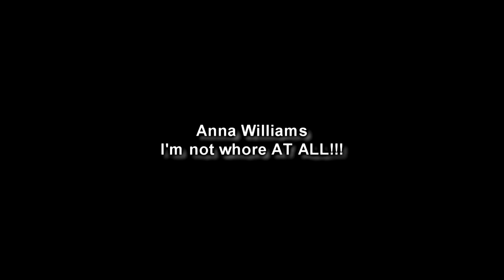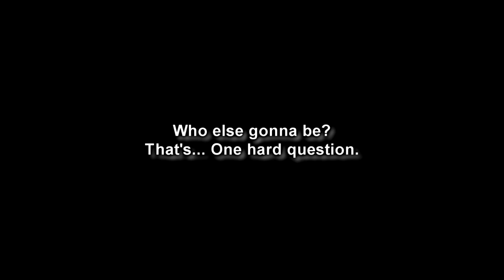Tekken Characters in Saints Row The Third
Leo Kliesen 0:00
Bryan Fury 0:55 (And)
Anna Williams 1:35
Those 3 characters from Tekken. I'm not a fan of Saints Row, but LarsJunFan find out more funny things in this game. Enjoy!